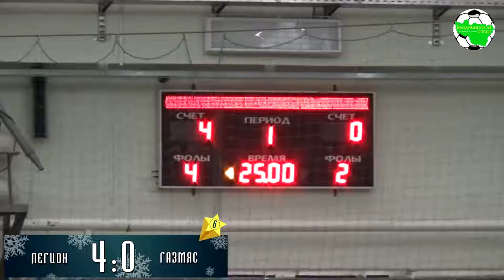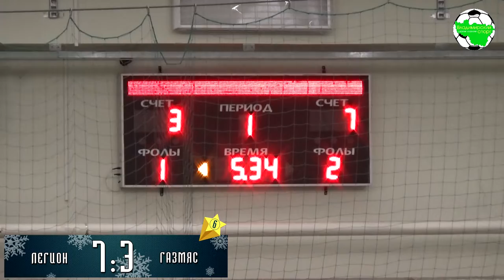Christmas Stars 2019. Легион - ГазМяс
Межрегиональный турнир по мини-футболу памяти Н.П. Захарова "Рождественские звёзды" г.Владимир, ФОК